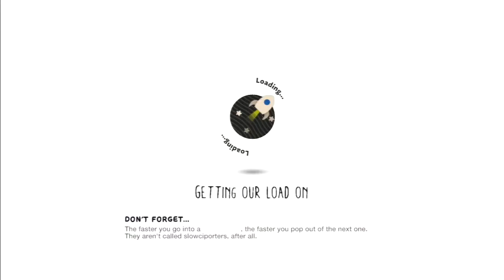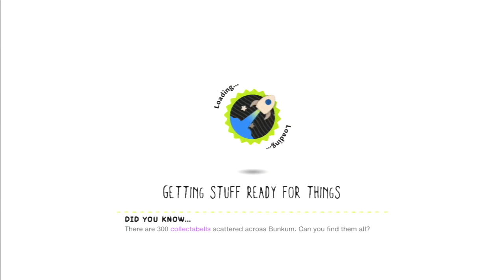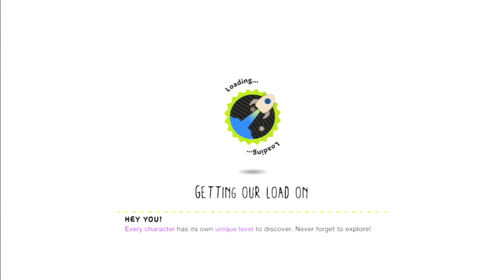Walk Me Thru LittleBIGPlanet 3 PS3 Part 13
Now, let's take flight with our third hero, Swoop.